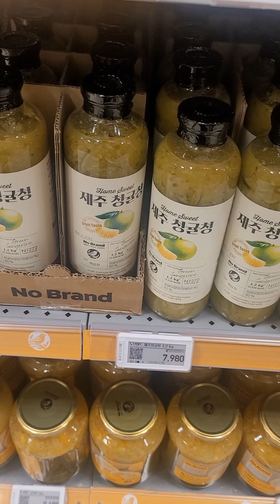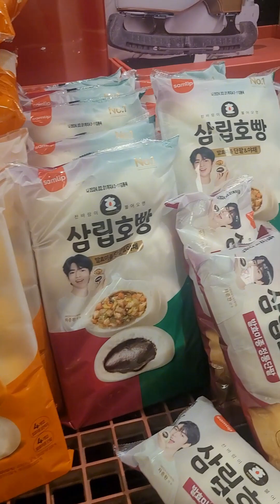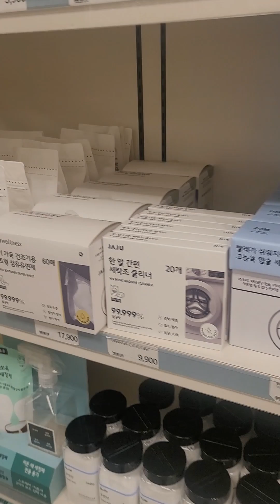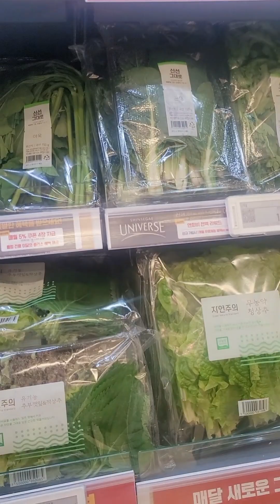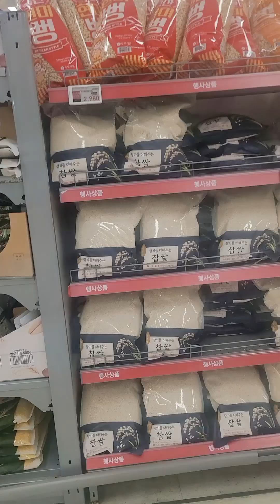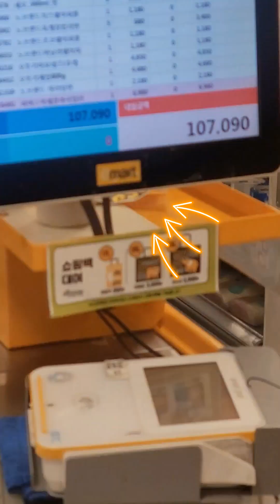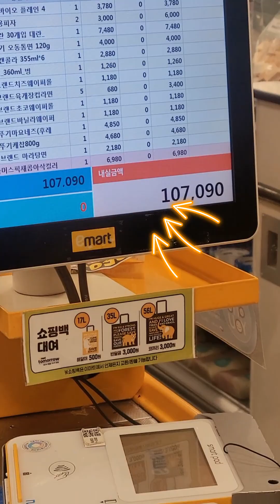Grocery with me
grocery time

Everyone has struggles in life  that we don't know , don't forget to be kind to others

Any suggestions vlog 😊 comments down below
THANK YOU SO MUCH FOR ALL SUPPORT MGA KA CHOI 💖

"PUT GOD AT THE CENTER OF YOUR LIFE"